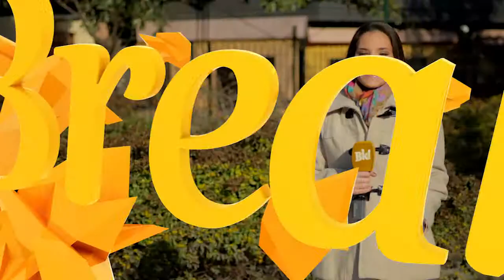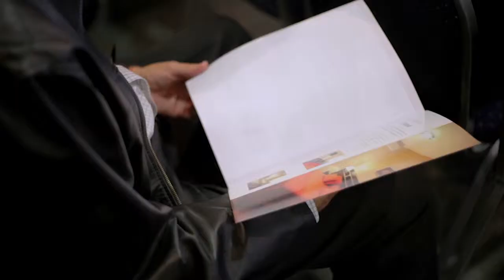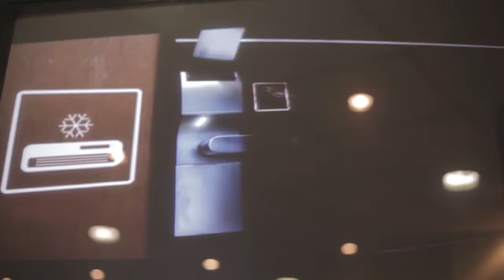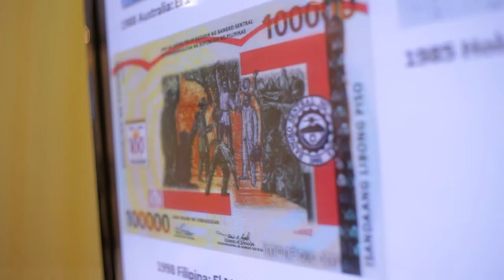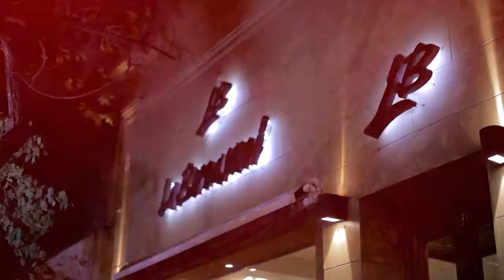Break! - Hotel Francia Cumlio 50 años - (P193 - B2)